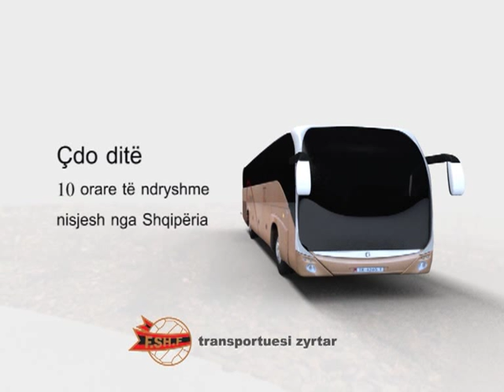AlbaTrans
Production:Anima Pictures
Camera:Arianit Gjonbalaj